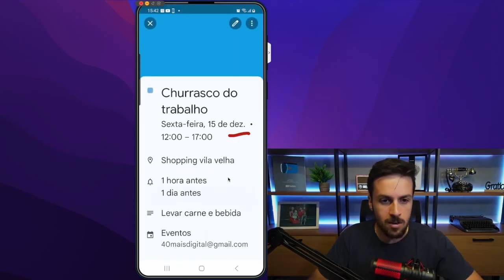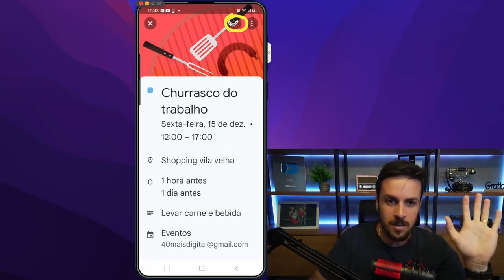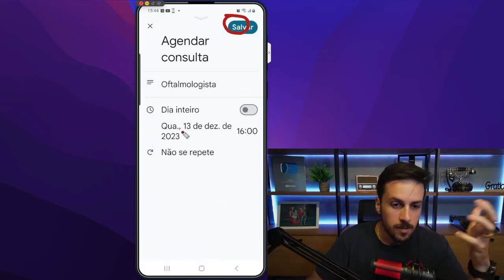COMO POSSO EDITAR UM EVENTO OU TAREFA NO GOOGLE AGENDA USANDO MEU CELULAR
Ao assistir a este vídeo, você vai aprender a editar um evento/tarefa no GOOGLE AGENDA, de forma que você siga usando este aplicativo para organizar sua vida, o seu dia-a-dia e não se esquecer de tarefas importantes.